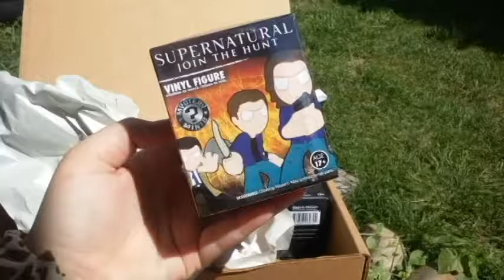BOX OF DREAD UNBOXING - March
A video i forgot to upload before i left the states! SORRY GUYS! I liked this box even though i am not a HUGE fan of supernatural. I think this was a one time thing for the box of dread so please, if you dont like supernatural please give them a shot still. They have a different theme every month. Hopefully i'll get to review another box from them soon!